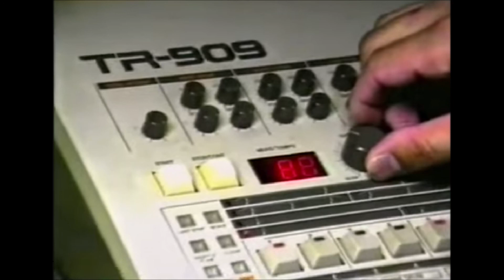bbrainz - SIGLO XX (2014)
1. DEEP INSIDE (0:00)
2. HACKING (3:17)
3. BALLET (6:31)
4. VAMP (8:59)
5. EVERYBODY (11:59)
6. LIAM (13:31)
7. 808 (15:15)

Self-released on September 9, 2014.